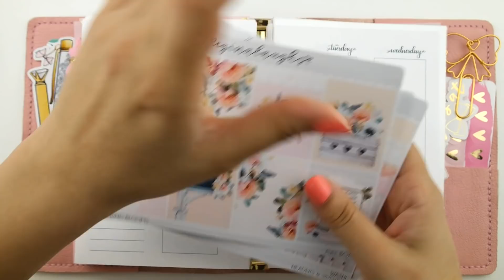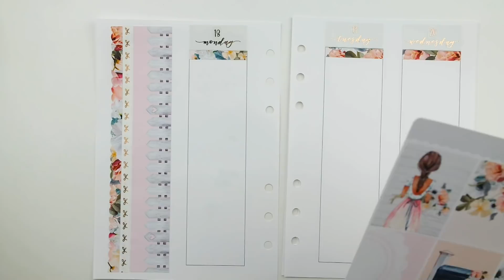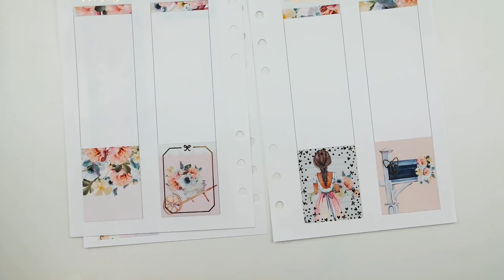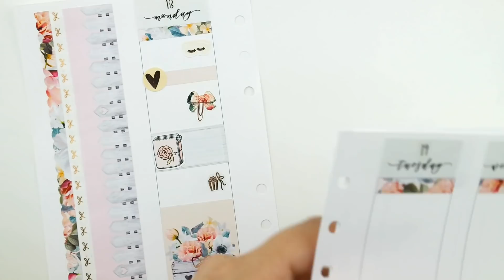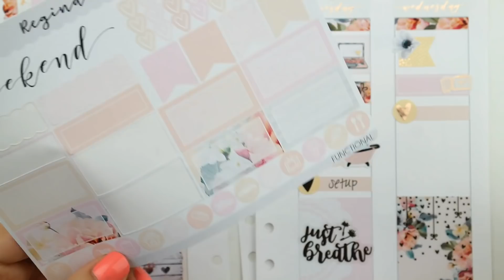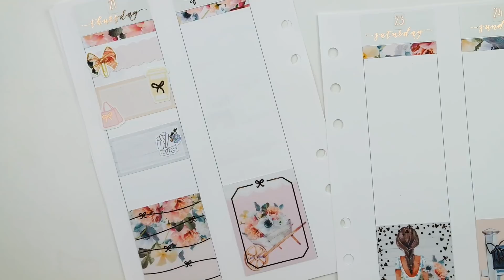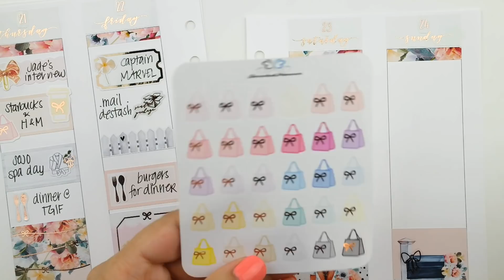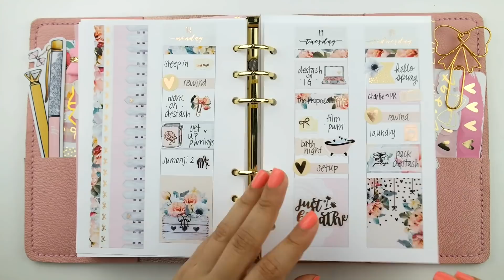Plan with Me!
• Planning Roses - PRINCESS20 for 20% of $20CAD+

LINKS TO SOME OF MY FAVORITE & MOST USED ITEMS:

What is that bottle of liquid you used to magically peel up your stickers? It's called Un-Du, and you can find it here or at your local craft store
White out I use
Sticker book I use for leftover stickers